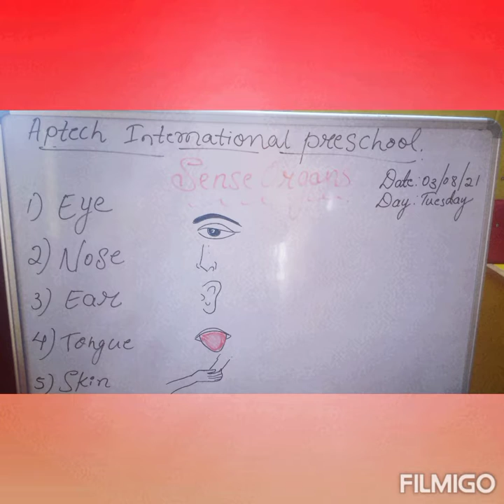August 18, 2021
"THE GREATEST GIFT OF THE GARDEN IS THE RESTORATION OF THE FIVE SENSES." Our little kiddos of Aptech International Preschool are trying to recite sense organs.